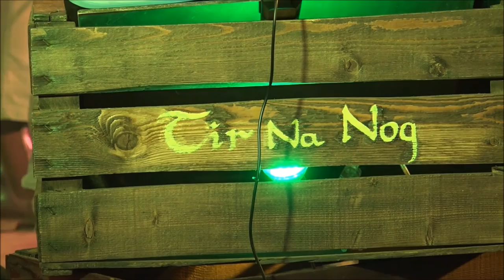Irish music - Tir-Na-Nõg extraits du concert à Hauteluce (Savoie) 18/08/2016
Extrait du concert de Tir-Na-Nõg à Hauteluce (Savoie) le 18 août 2016.
Images et montage Alain de Bortolli  avec nos remerciements .